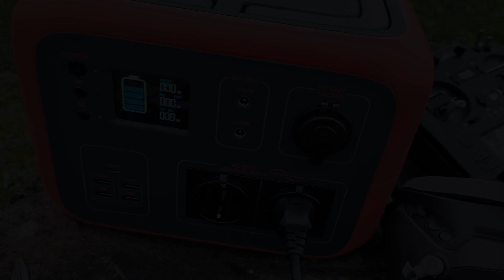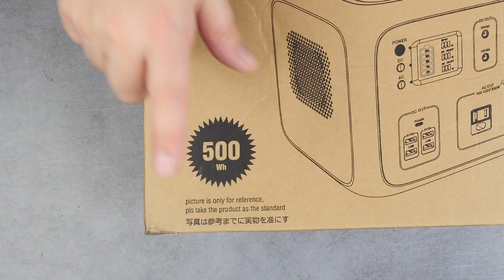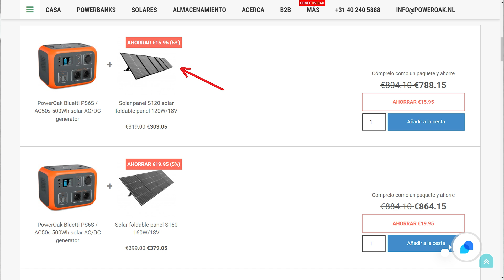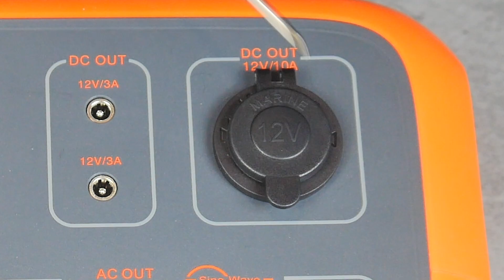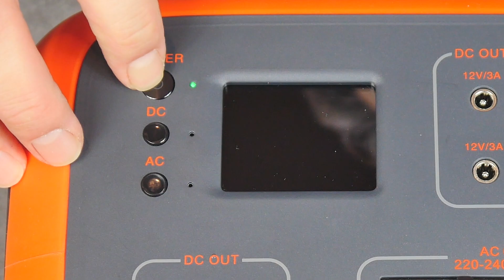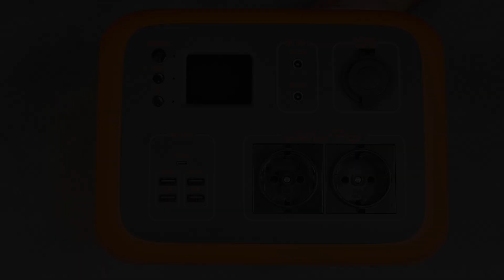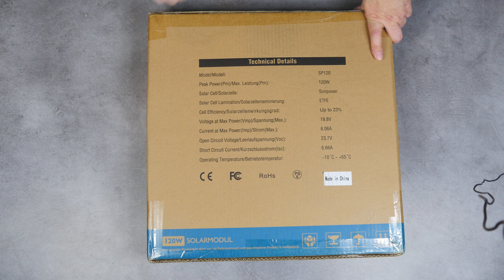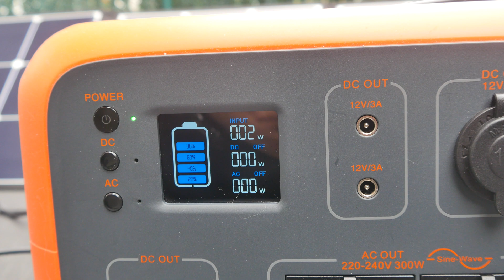BATERÍA INFINITA EN EL CAMPO DE VUELO: BLUETTI AC50S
Esta estación de energía nos permitirá cargar como mínimo 30/40 lipos en el campo de vuelo, utilizar el portátil, cargar cámaras, etc.

Si quieres más información o quieres comprarlo, lo tienes en la web del fabricante según la región en la que vivas:

- Europa donde con el cupón BLUETTIAC50S sale por 429€ (-110€).

- América donde está a $12,999 (-8%)

Creo que también es una buena opción para campistas, cazadores/pescadores, pequeñas chabolas en montaña, etc.

Además, ya sabéis que para encontrar 𝗼𝗳𝗲𝗿𝘁𝗮𝘀 𝘆 𝗰𝗵𝗼𝗹𝗹𝗼𝘀 podéis visitar el canal de Telegram

Índice del vídeo:

   0:00​​ Introducción
   0:47 Unboxing
   2:59 Análisis del centro de alimentación
   7:10 Prueba de campo
   8:00 Bonus: Placas Solares